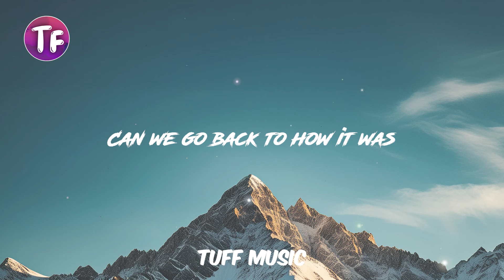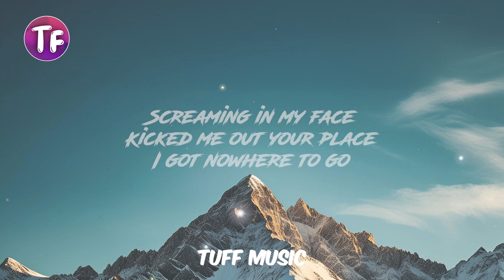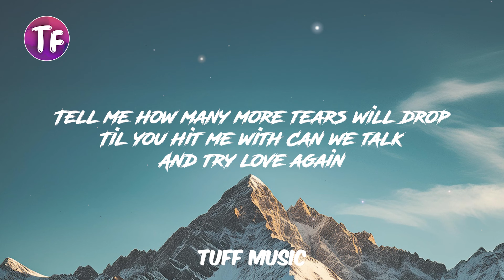The Kid LAROI - Love Again (Lyrics/Letra)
🎤 Lyrics: The Kid LAROI - Love Again

Love Again